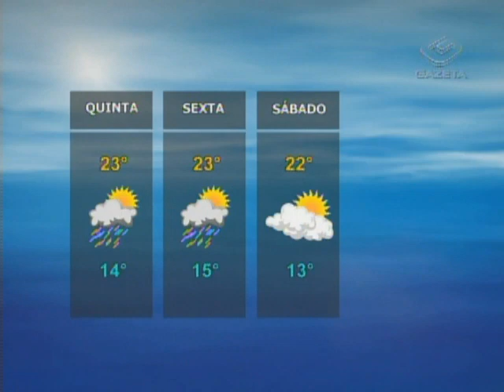Gazeta News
Acaba a greve do metrô em São Paulo.

A cobertura completa sobre o fim da greve do metrô em São Paulo e a volta para casa do paulistano você assiste logo mais, às sete da noite, no jornal da gazeta.

Presidente Dilma Rousseff deve decidir até amanhã sobre vetos ao código florestal. A informação foi dada hoje pela ministra de relações instiucionais, Ideli Salvatti. O código, que teve votação finalizada no congresso no fim de abril, chegou à casa civil no último dia sete. O prazo que a presidente tem para sancionar ou vetar integral ou parcialmente o texto se esgota nesta sexta-feira. Juntamente com o anúncio dos vetos, disse Ideli, deverão ser anunciados textos complementares que servirão para cobrir eventuais "vácuos" na legislação ambiental. A ministra, no entanto, não especificou por meio de qual instrumento legal isso se dará se por medida provisória, projeto de lei, resolução ou decreto.

A chegada de uma nova frente fria provoca mudanças em São Paulo nesta quinta-feira. Na capital, há previsão de pancadas de chuva na parte da tarde. Acompanhe a previsão do tempo para os próximos quatro dias na cidade de São Paulo.

Ex-ministro da saúde Adib Jatene é internado no hospital do coração em São Paulo. Jatene, de oitenta e dois anos, é diretor-geral do HCOR e um dos pioneiros de cirurgia do coração no brasil. Após ser internado, ele precisou passar por um cateterismo. Durante o procedimento, de acordo com a assessoria de imprensa do hospital, foi diagnosticado um pequeno infarto e foi necessária a colocação de um Stent. Segundo o hospital, o procedimento foi realizado com sucesso. Jatene passa bem e está consciente, mas permanece em observação na unidade coronária, uma espécie de UTI cardíaca. Não há previsão de alta.

Cantor Pedro Leonardo pode deixar a UTI ainda hoje e ser transferido para uma unidade semi-intensiva do hospital sírio libanês, em São Paulo.

Filme "On The Road", de Walter Salles, é exibido no festival de Cannes, na frança.

Show do Los Hermanos será exibido ao vivo no cinema. A exibição acontecerá no próximo dia trinta e um, em diversos cinemas, entre eles o espaço Itaú de cinema do shopping frei caneca. O show acontecerá no espaço das Américas. Os ingressos para a exibição custam entre trinta e sessenta reais, e já estão à venda no site ingresso ponto com. E é o som do Los Hermanos que encerra o Gazeta News de hoje.